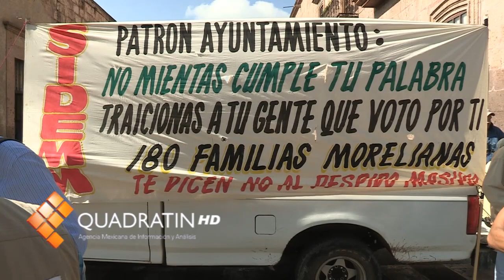Extienden sindicalizados bloqueo en inmediaciones de Palacio Municipal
MORELIA, Mich., 4 de septiembre de 2012.- Agremiados al Sindicato Democrático de Empleados Municipales de Morelia (Sidemm) ha extendido su protesta a calles aledañas al Palacio Municipal.